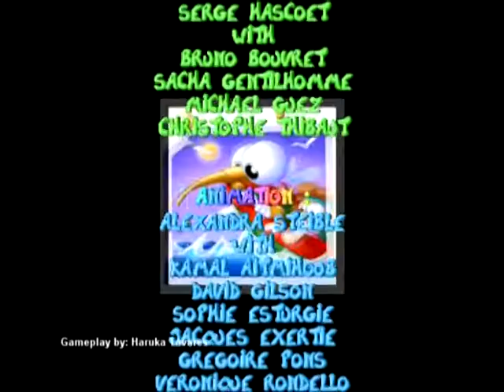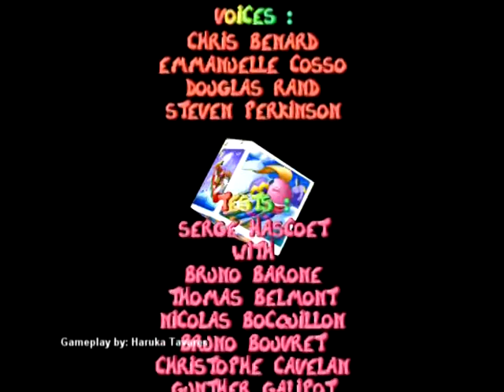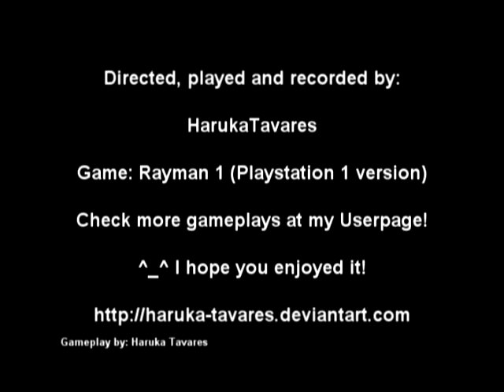Rayman 1 (Playstation) - Mr Dark's Dare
Recorded by Haruka Tavares (Gaming Cosmos)